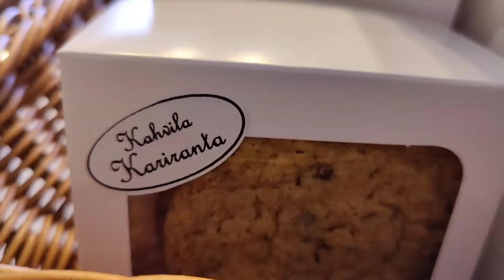Ice Skating Lesson 101 ⛸️♥️ | Coffee First | Photoshoot | Vin tries at Four! | Happy Me ☺️